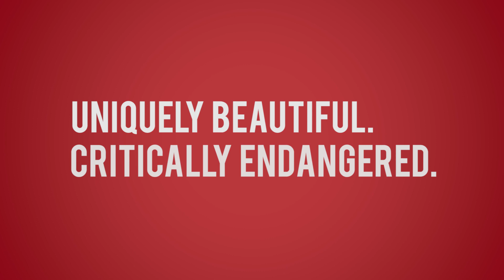Borneo Orangutan Survival brief overview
Thank you for visiting our YouTube channel! In this video you will get a brief overview of all the types of ways in we are are working to save orangutans and their habitat. We also have a longer video on our channel that goes more in-depth, so check it out as well.

Our vision is to restore the natural balance for Bornean orangutans. Their survival is at risk solely due to human impact, pushing them to the brink of extinction.

Our mission is two-fold. First, we save orangutans in immediate danger through rescue, rehabilitation, and re-introduction to protected rainforests. Second, and equally important, we protect and restore their wild habitat by working alongside the native communities bordering them.